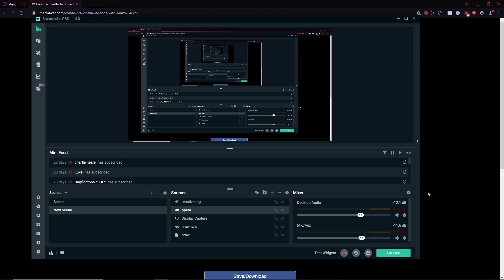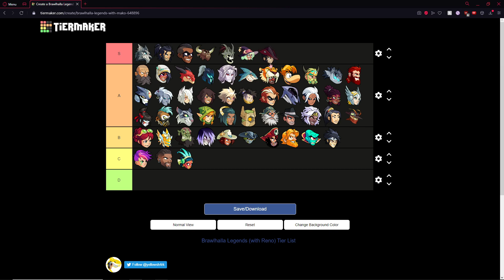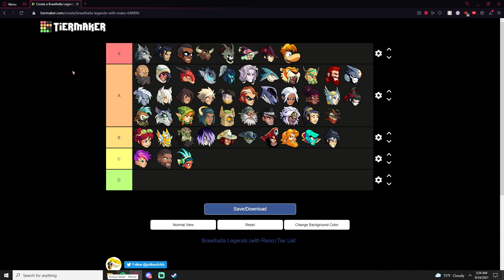The Brawlhalla Legend Tierlist 2021 by a Pro Player (UPDATED)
Best characters: mordex, koji, sentinel, fait and more
Tell me what u guys think about this tierlist